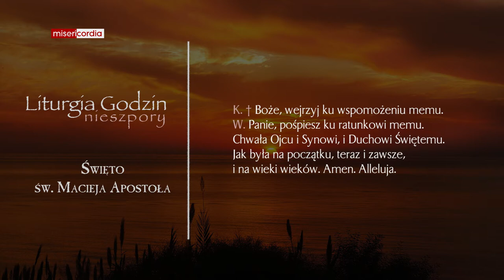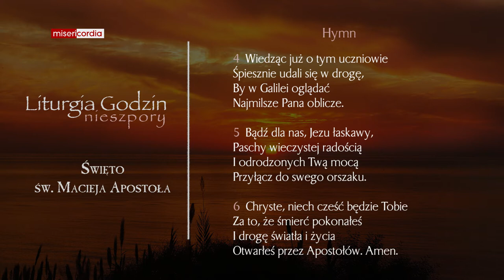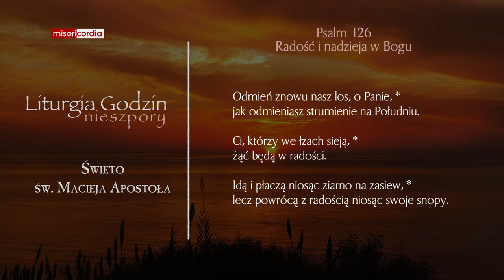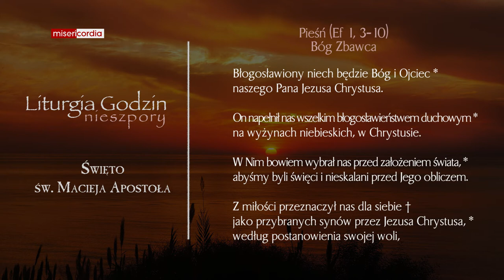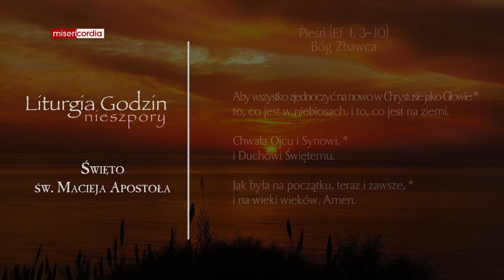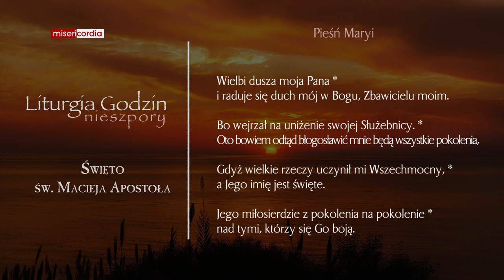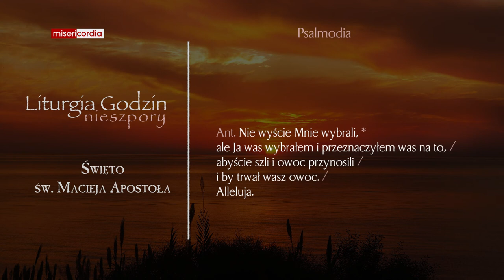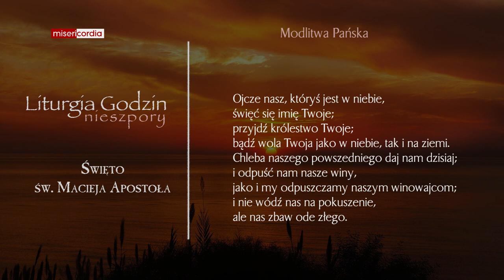Liturgia Godzin | Nieszpory | Święto św. Macieja Apostoła